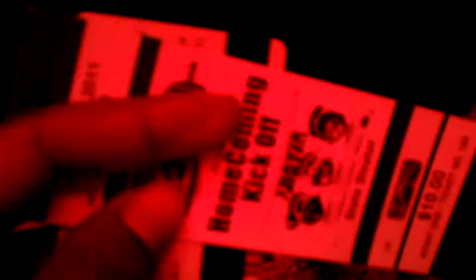Qik - Travis porter by Tre Moulton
Streamed by Tre Moulton. Qik is the fastest way to upload videos to YouTube from your mobile phone.